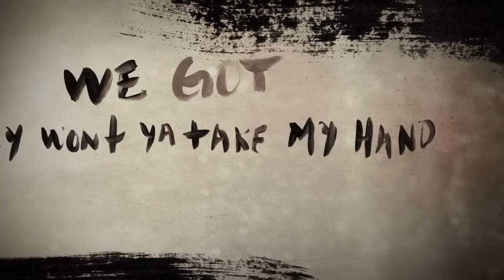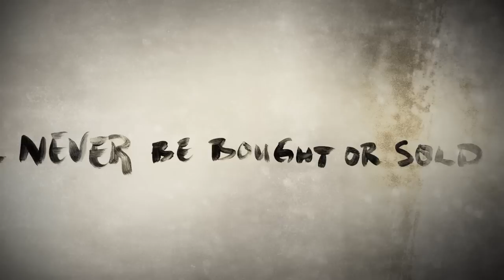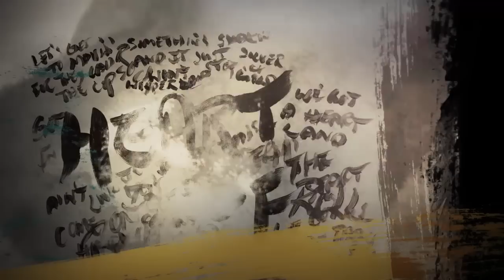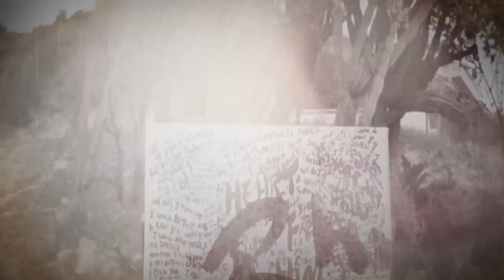Ryan Bingham: Heart Of Rhythm [OFFICIAL LYRIC VIDEO]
Directed by Anna Axster, Design and Animation by Colin Gill

"Heart Of Rhythm" Lyrics:

Come on honey let me turn you on,
Let's get it right from the start,
We got us more than silver and gold,
We got a heart full of rhythm and rock n' roll

Something's shaking and it just won't stop,
Let's get to movin' before they call the cops,
So come on honey won't ya take my hand,
We got heart full of rhythm they don't understand,
I'll give you more than silver and gold,
I got a heart full of rhythm and rock n' roll

Lay me on down cause I'm your man,
It don't take much to understand this love

Oh come on honey let us turn it on,
Lets get it right from the start,
Our love will never be bought or sold,

Come on honey we got nothing to lose,
We got the country and the rhythm and the blues,
We ain't living in a promise land,
We got a heart full of rhythm in a wonderland,

It doesn't take much to understand my love,
With a heart full of rhythm and rock n roll

Oh come on honey let me turn you on,

I told you honey now that I'm your man,
I got a heart full of rhythm they don't understand,
I'll give you more than silver gold,

Tell me honey now that I'm you're man,
Lay me down a little bit longer,